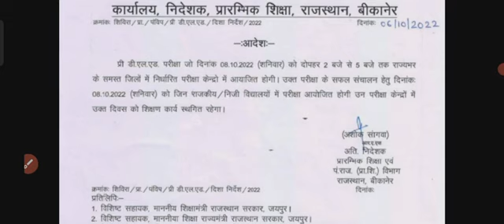latest news today | reet news|rpsc 1st grade news|Hindi news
RPSC 1st grade latest news today I
RPSC 1st grade exam form respon
news rpsc news today
please follow  & join my social platform first

1stgradeadmitcard rpsc1stgradeadmitcard

1stgradereopen
1gradereopen rpsc1 stgradeform
reetmains ,3rdgrade  1st
rpscmaker rpsclatestupdate
rpsc_news ,rpsccollegelecturer
monu sir rakeshgahdwal abhinayadav
dhersingh ,rajpurohit dhasusirmaths
comandodefece ajmer defence monu
choudhary grade exam postpone latest news
today,1st grade exam postponed update
news,1st grade exam postponed news,1 st
grade exam kpb hogirpsc 1st grade postpone
hogi kya,1st grade,1st grade latest news today
2022 by se,1st grade exam and 2nd grade
exam 100% posponed hogi,latest news

rpsc_1st_grade_latest_news_today
rpsc_1st_grade_latest_news_today
rpsc_1st grade_latest_news_today
1st_grade
1st_grade
rpsc_2nd _grade
rpsc_2nd_grade
rpsc_1st_grade_latest _news_today
rpsc_1st grade_latest_news_today
1st_grade
rajasthan_police
rajasthan_police
1st
rajasthan_police
rpsc
rpsc
1st

1st

12 Sept
2022
RPSC 1st grade exam form respon news rpsc
news today
RPSC 1st grade exam date
RPSC exam
rpsc 1st grade form
RPSC 1st grade form respon news
rnon naIO

RPSC 1st grade latest news today 1st grade exam form reopen news news today/1st grade postponed

RPSC 1st Grade 2nd Grade Admit Card Out/1st Grade Form Re-open News/1st,2nd Grade Admit Card 2022
educational news,reet news